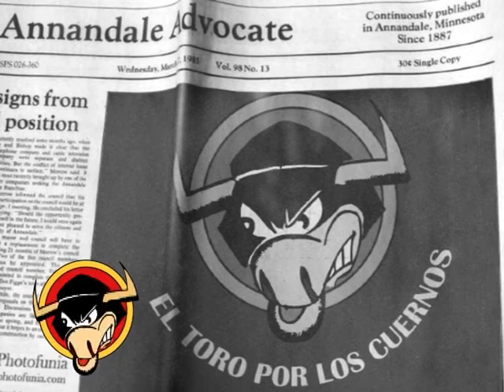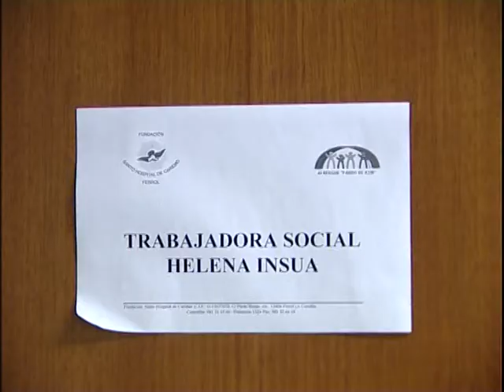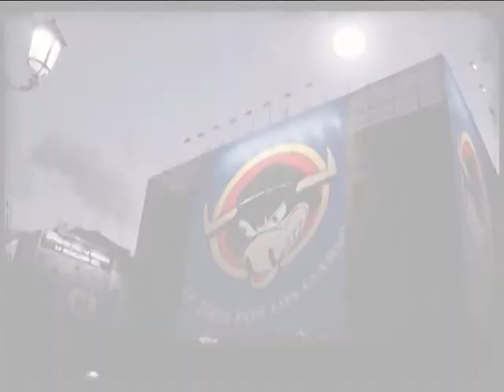EL TORO POR LOS CUERNOS 28 02 2018